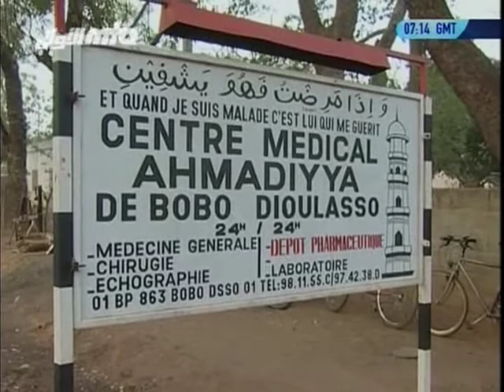Visit to Bobo-Dioulasso Hospital and Radio Station, Burkina Faso 2004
Hadhrat Mirza Masroor Ahmad, Khalifatul Masih V's visit to Bobo-Dioulasso, Burkina Faso in 2004. Recorded 1st and 2nd April 2004.